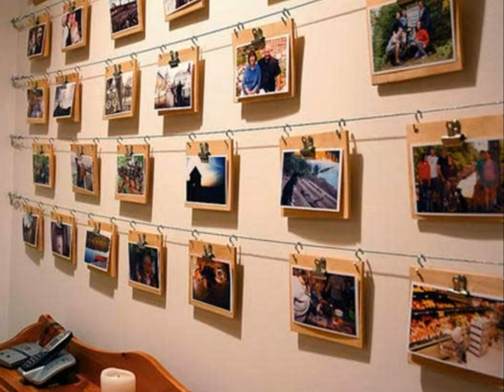Günstige wohndekoration ideen